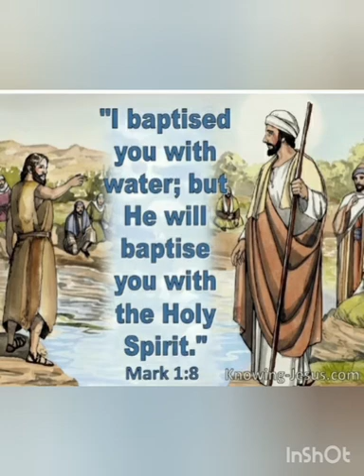Marcos 1,1 - 8, Adviento II, año B